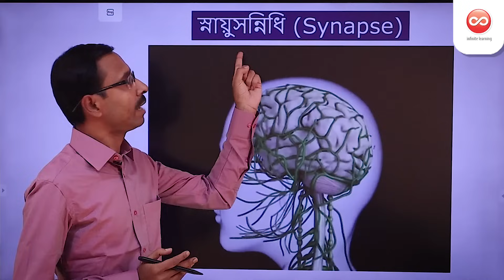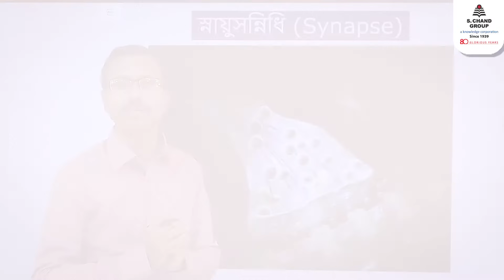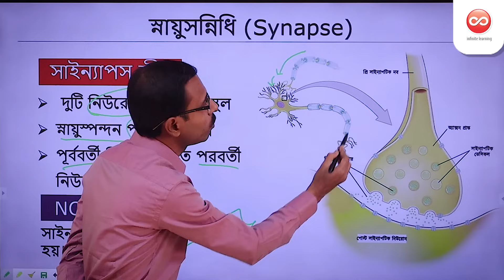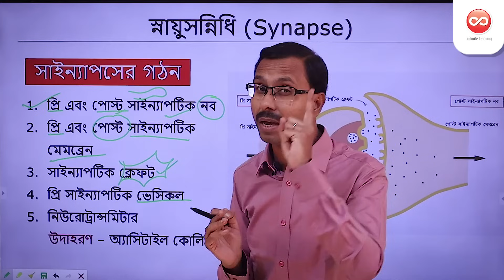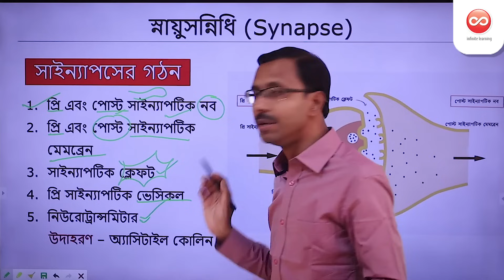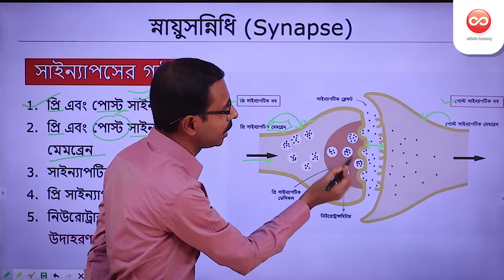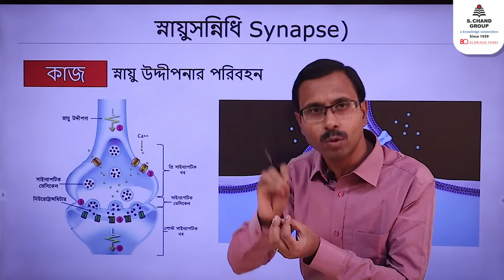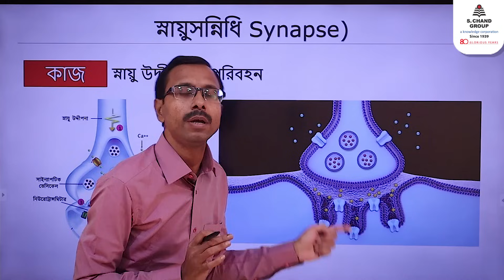স্নায়ুসন্নিধি | Biology | Class 10 | Chhaya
The junction of two neurone is called the synapse. Nerve impulses are transmitted from one neurone to other by synapse with the help of neurotransmitters (acetylcholine, dopamine, etc.).